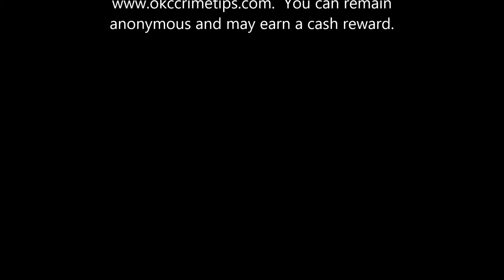Burglary of Convenience Store in NW OKC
This is video of two men burglarizing a convenience store in the 900 block of N. Council Rd.  The video offers a good look at their truck and one of the suspects.  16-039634